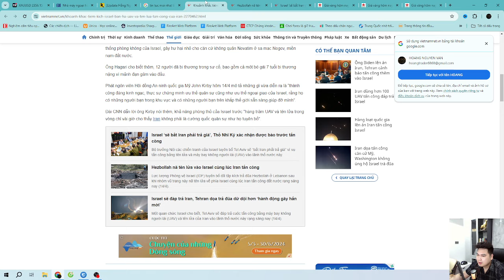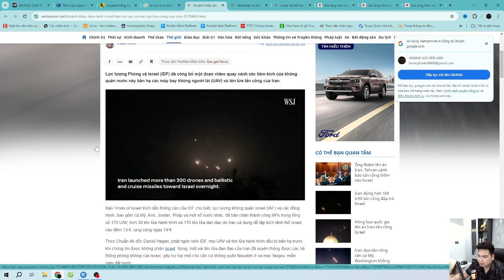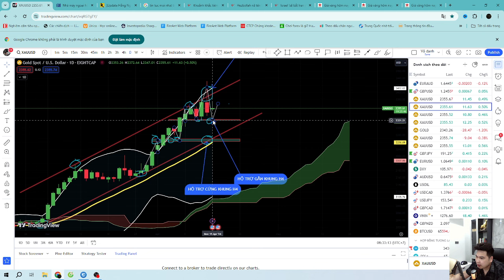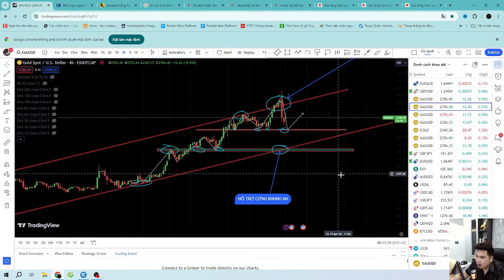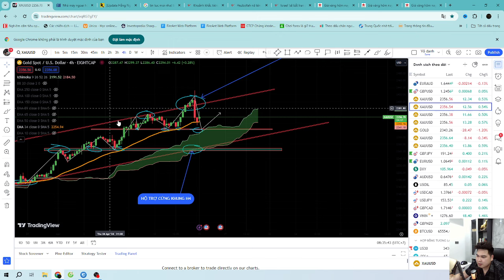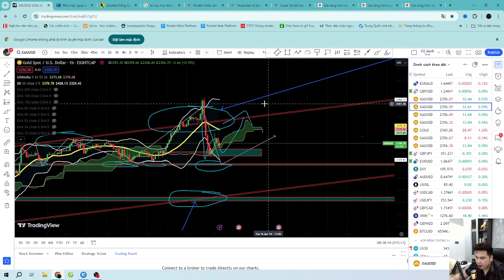Phân tích xu hướng giá vàng ngày 15/4/2024#nhandinhxuhuongvang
🎓Kết bạn zalo với mình: Mr Triệu Hoàng 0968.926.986
🎓Công việc:
Đây là video phân tích xu hướng giá vàng ngày hôm nay dưới góc nhìn của Trader Triệu Hoàng. Video này nhằm giúp quý nhà đầu tư nắm bắt được xu hướng giá vàng biến động trong ngày. Hy vọng qua video phân tích giá vàng này sẽ giúp các nhà đầu tư có những quyết định vào lệnh hiệu quả hơn.
Các bạn hãy ủng hộ kênh của mình bằng cách đăng ký và chia sẻ thật nhiều để cho kênh ngày càng ngày càng phát triển .